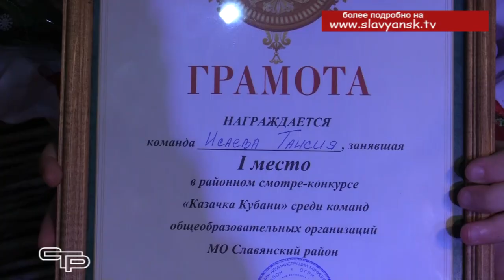Смотр конкурс "Казачка Кубани"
Возрождение кубанского казачества наиболее зримо проявляется в молодежной среде. Учащиеся казачьих классов и казачьих школ стараются хорошо учиться, занимаются общественной работой, самодеятельным творчеством. Все лучшие свои качества показали на сцене участницы первого в Славянском районе конкурса «Казачка Кубани»